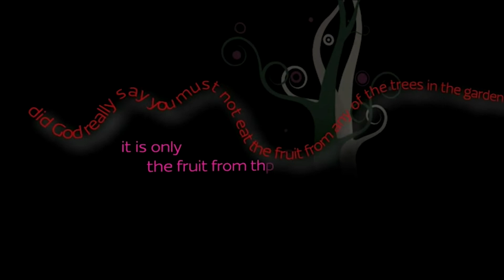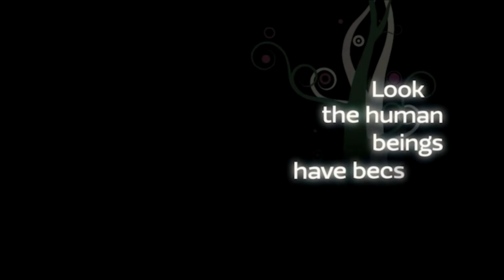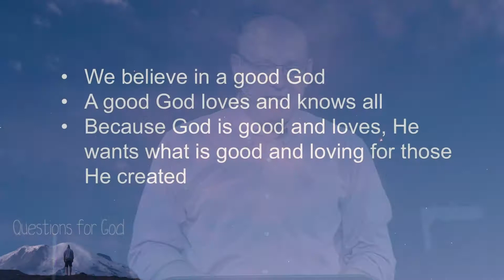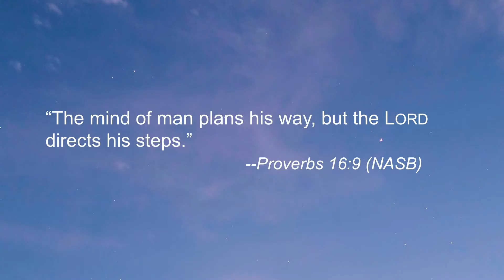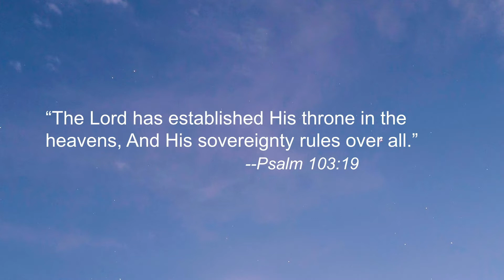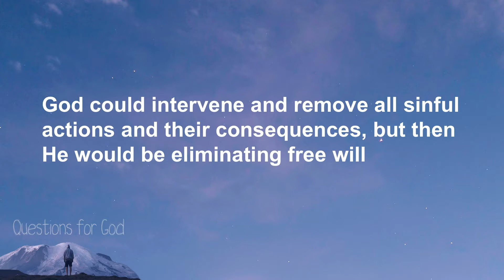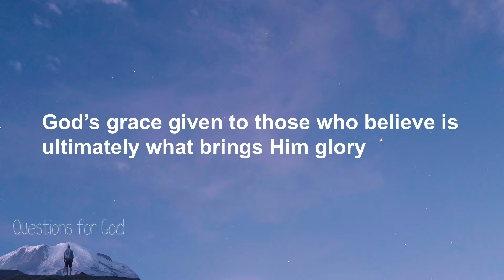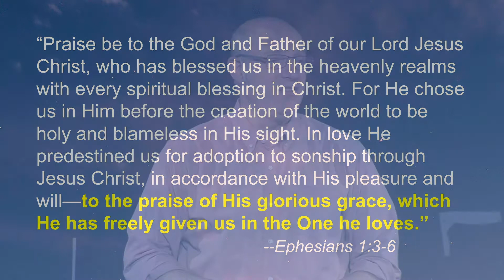God, Why Do You Allow Sin To Happen?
IF THE BIBLE IS TRUE AND GOD IS A LOVING GOD, WHY DID HE ALLOW EVIL TO ENTER THE WORLD? IT SEEMS LIKE HE COULD HAVE MADE THE WORLD IN SUCH A WAY THAT NO BAD THINGS WOULD HAPPEN TO PEOPLE.